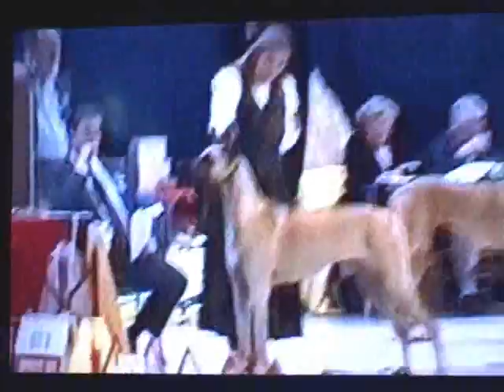1998 GREAT DANE DOG SHOW SPECIALTY GDC TIDEWATER OCT 30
GREAT DANE CLUB OF TIDEWATER, VIRGINIA BEACH, VA. OCTOBER 30, 1998. SOME BITCH CLASSES AND BEST OF BREED
VIDEO BY NUTTREE GREAT DANES